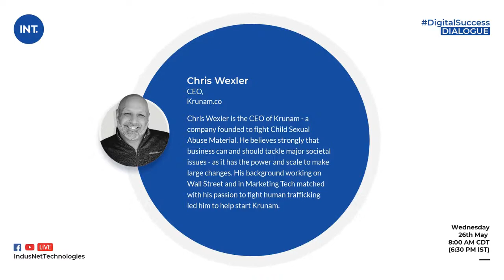How To Get Started With AI-Driven Performance Marketing: All actionable items I DSD I INT.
Listen to Chris Wexler, CEO of Krunam - a company founded to fight Child Sexual Abuse Material and believer of Technology for good, discuss how AI is driving performance marketing. He will be joined in conversation with Aji Issac Mathew, CEO of Digital Marketing University, and Indus Net TechShu.